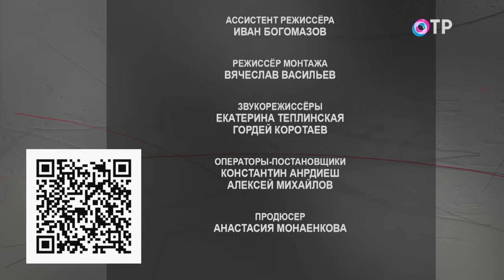Александр Шишонин: Шея играет колоссальную, определяющую роль - она связывает мозг и тело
Гости программы

Александр Шишонин кандидат медицинских наук, автор методики шейно-церебральной терапии

Это «Очень личное» – программа о принципах и правилах жизни. Сегодня сам врач рассказывает о своей медицинской практике и о себе.